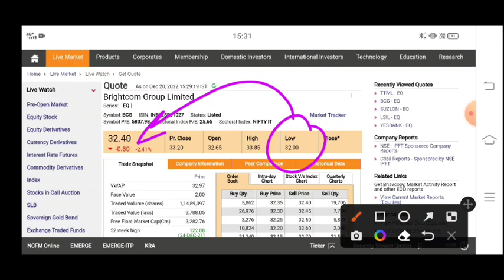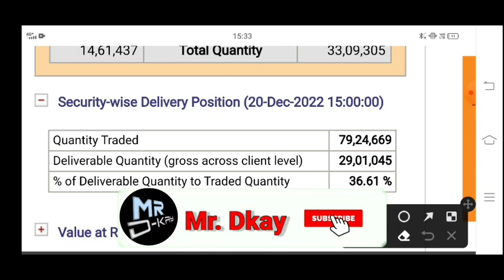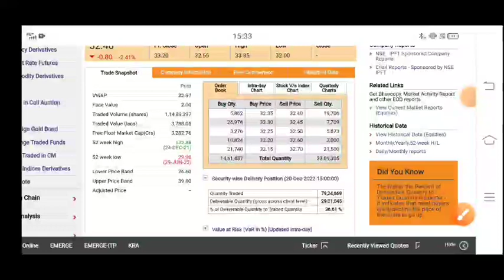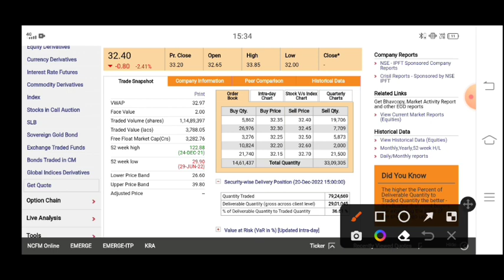BCG Share Latest News | Brightcom Group Latest News | Brightcom Group Latest News today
Brightcom Group 20 December 🔥 BCG Share Latest News | Brightcom Group Latest News today